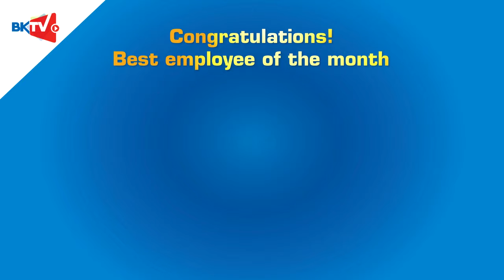SolarBK- Nhân viên xuất sắc tháng 5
Chúc mừng những thành viên của SolarBK đã hoàn thành xuất sắc nhiệm vụ tháng 5/2017

Xem thêm về các sản phẩm, giải pháp năng lượng tại